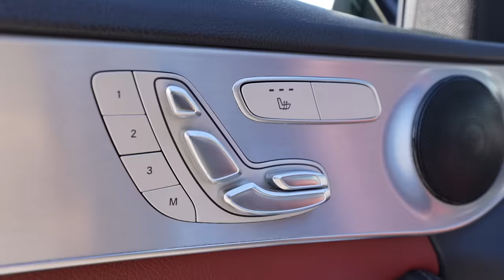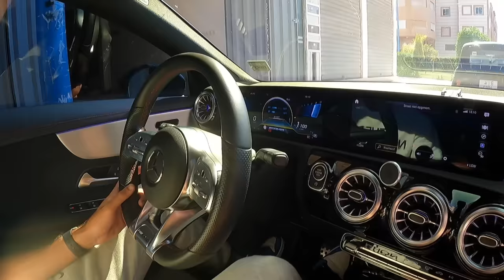خرجت موطور أحلامي جديد ب 32مليون من la maison BMW ! 🤯❤️